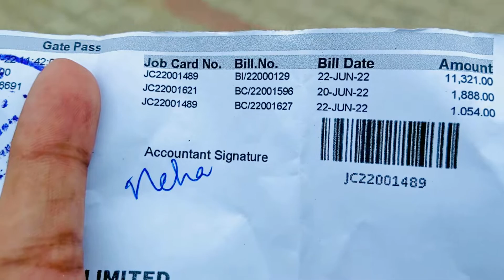Phir se meri Alto 800 ki accident 😭😢 | Bhari nuksaan 😰 | 10 Din me poori New ho gayi 😍